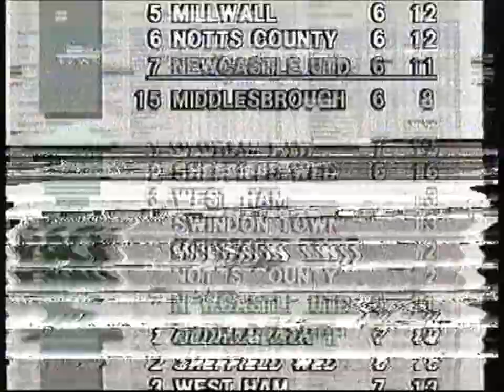Middlesbrough v Oldham Athletic 1990-91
After defeat the previous Monday night, Middlesbrough are having a bit of a stutter to their good start to the season when table-topping Oldham Athletic come to Ayresome Park and win 1-0 courtesy of a great goal from veteran striker Roger "ooh" Palmer.